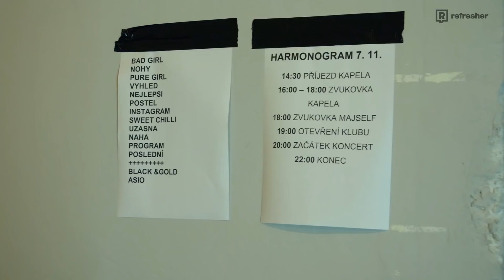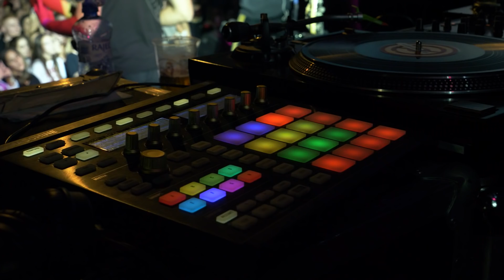Backstage: Ben Cristovao prezradil, kde už nikdy nevystúpi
Ben Cristovao to 7.11 rozpálil v bratislavskom MMC. Šajmo pri tom samozrejme nemohol chýbať.